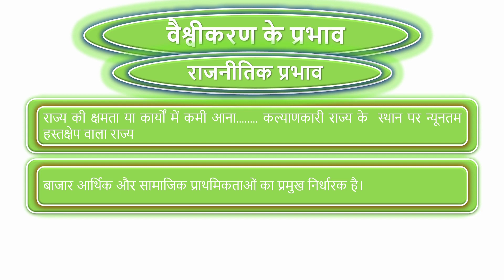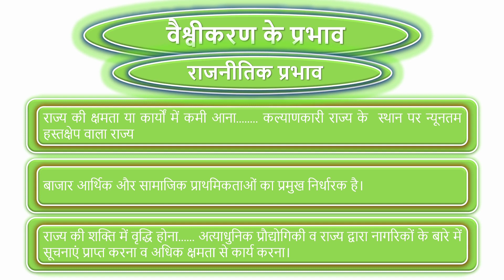वैश्वीकरण के राजनीतिक प्रभाव | vaishvikaran ka prabhav